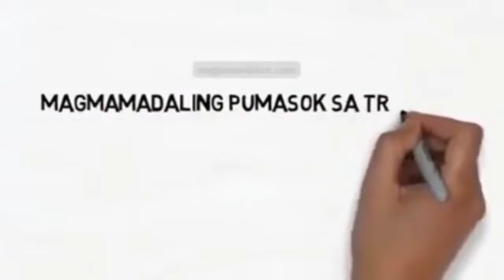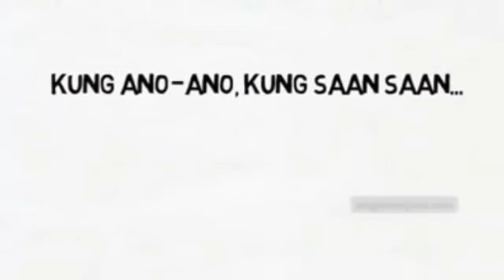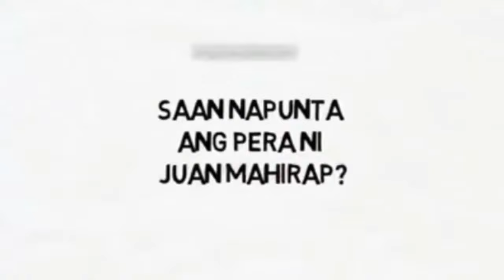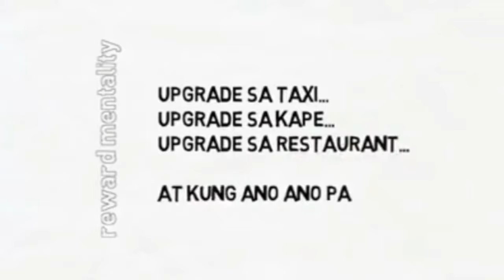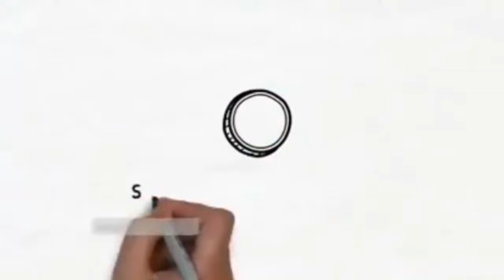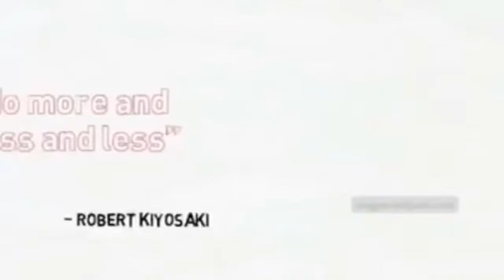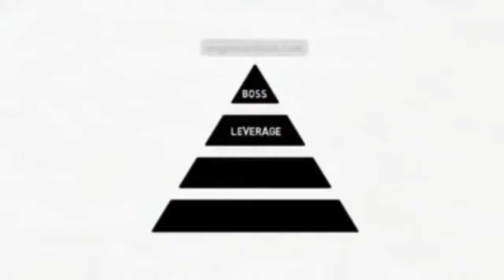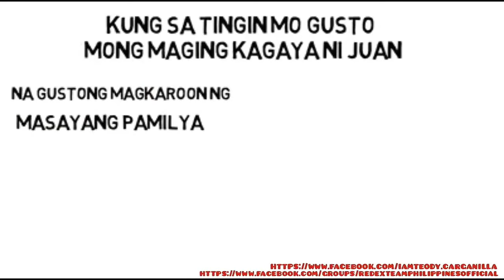PAANO YUMAMAN SI JUAN